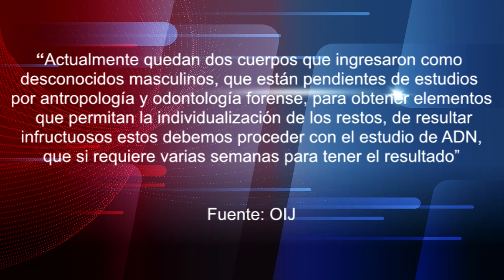Cuatro de los seis cuerpos del homicidio en Llano Bonito ya fueron entregados